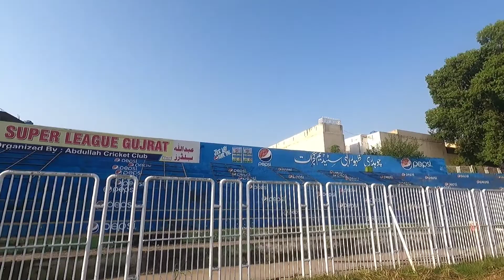گجرات میں چیئرمین پی ٹی آئی عمران خان کے جلسے کی تیاریاں شروع|Asif ch kad4148 |asif ch kad4149